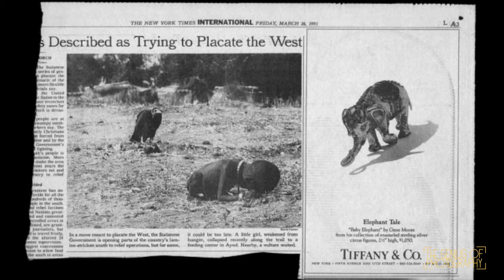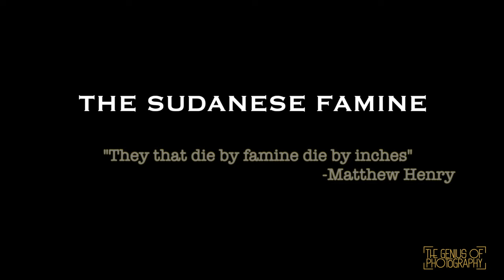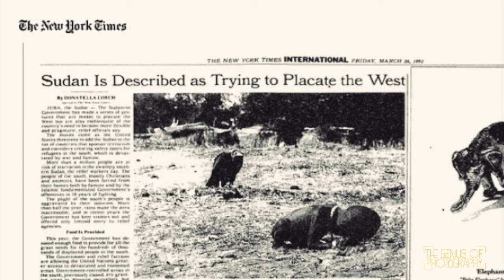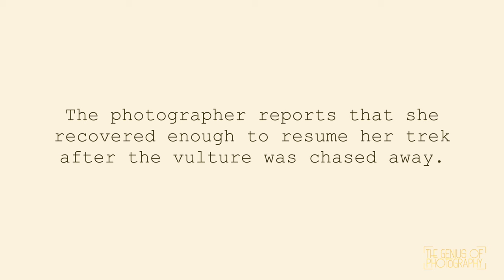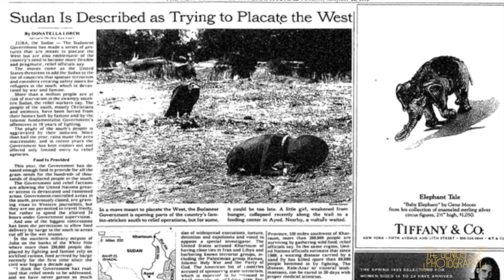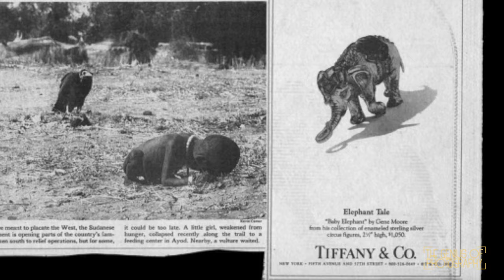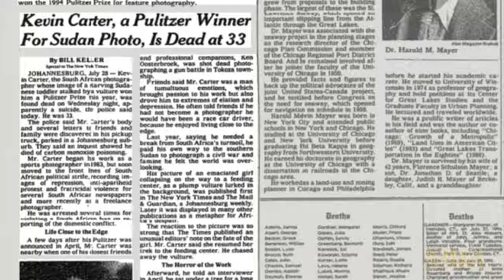The Vulture & The Little Girl by Kevin Carter - Who is the Vulture in the Photograph?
In 1993 South African photographer Kevin Carter captured the photograph "The Vulture and The Little Girl" covering the 1993 famine in Sudan. While "The Vulture and the Little Girl" won Carter the Pulitzer, photojournalism's most prestigious award, it would also play a part in the young photographers suicide just two months later. One of the most controversial photographs of the day - it raises the age-old question of when should a photographer put down his camera and help their subject?

Chapters:
00:00 Introduction
01:43 The Bang Bang Club
03:57 The Sudanese Famine
06:50 The Vulture & The Little Girl
09:28 The Ethics of Photography
12:26 Kevin Carter's Legacy